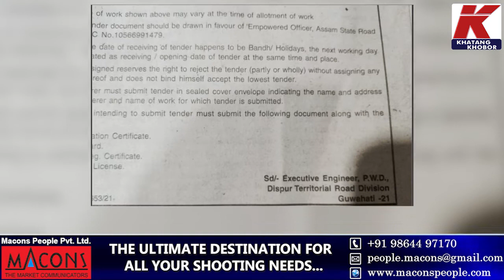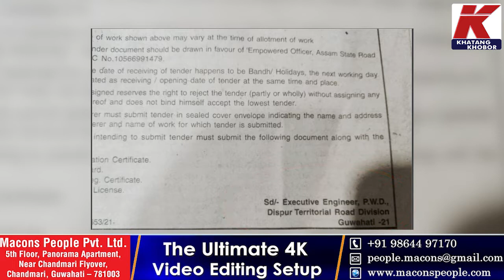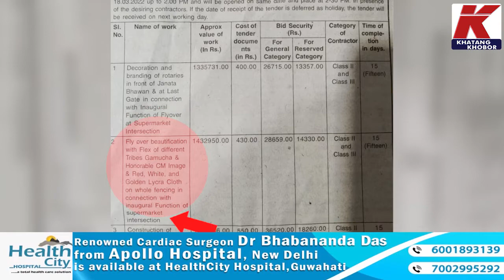কাম হ'ল যোৱাবছৰৰ নৱেম্বৰতেই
কাম হ'ল যোৱাবছৰৰ নৱেম্বৰতেই। এতিয়াহে হৈছে Tender। স্বয়ং মুখ্যমন্ত্ৰীৰ হাতত থকা গড়কাপ্তানি বিভাগতেই এই কাণ্ড।এয়াই নেকি দূৰ্নীতিৰ বিৰুদ্ধে শূণ্য সহনশীল নীতি?